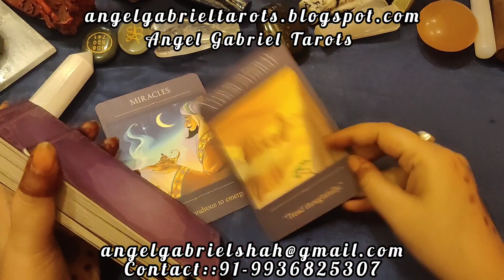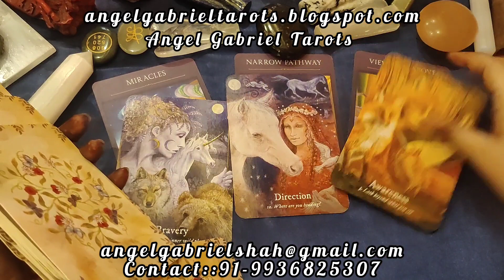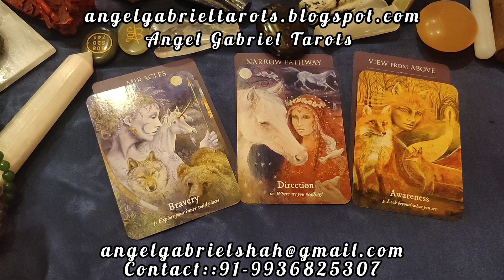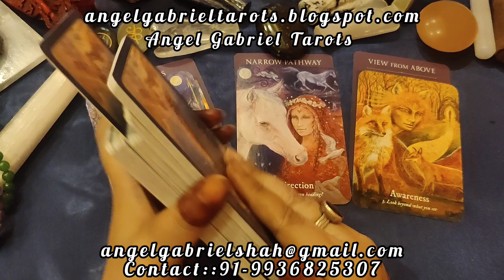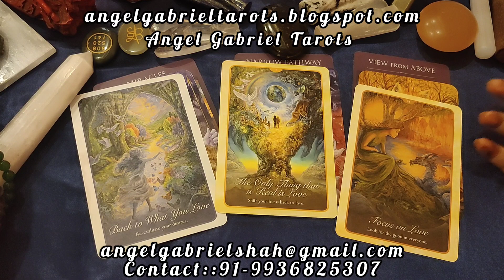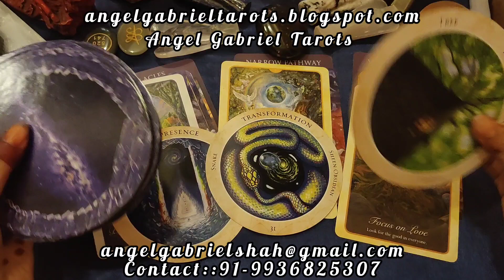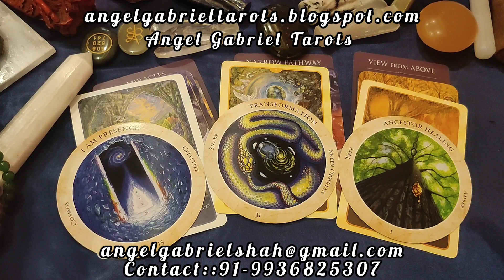VIRGO NOVEMBER 2023, HOW IT WILL BE? Message from Angels!tarot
message from the angels for the month of November 2023